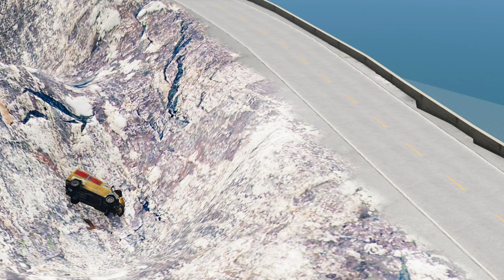The Killer Semi #15 | BeamNG Drive | BeamNGFilms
When 3 of the killer semi's mercenaries decide to chase 2 off-road pickup trucks without the killer semi, things turn out badly when the green off-road pickup truck shoots at 2 of the 3 mercenaries with a shotgun, which leaves the 2 mercenaries in critical condition. The killer semi and it's only remaining mercenary, must find a way to repair and fix their 2 damaged mercenaries.